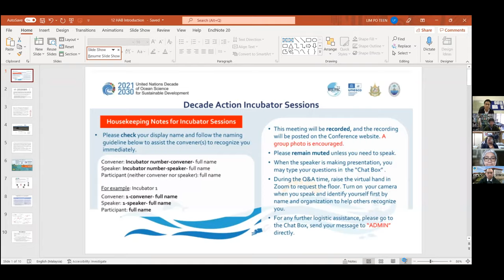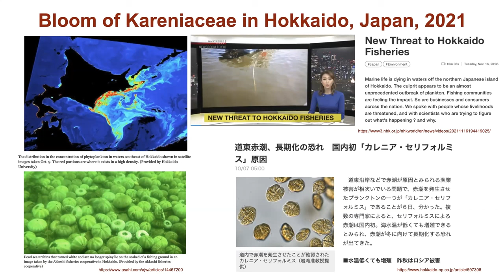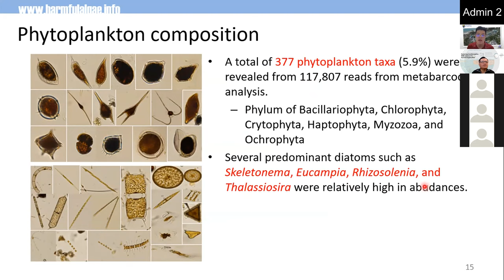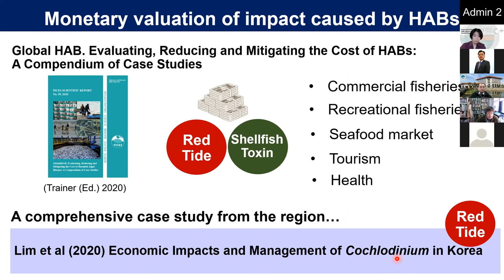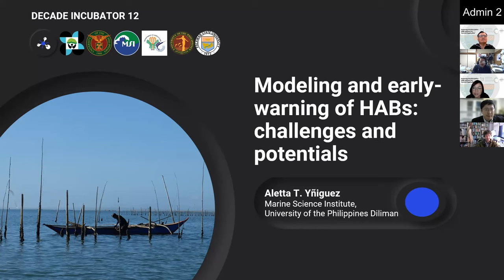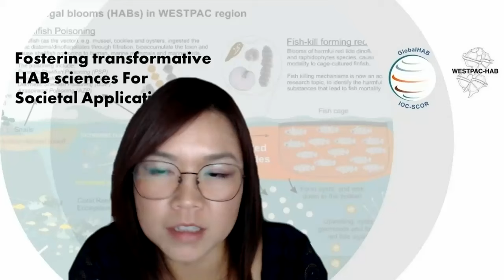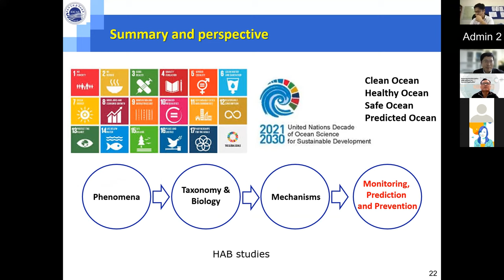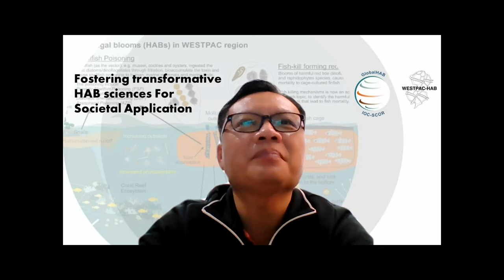Incubator 12 : UN Decade of Ocean Science for Sustainable Development (2021-2030)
Foster transformative HAB sciences for societal applications

© IOC SUB-COMMISSION FOR THE WESTERN PACIFIC (WESTPAC), Intergovernmental Oceanographic Commission of UNESCO